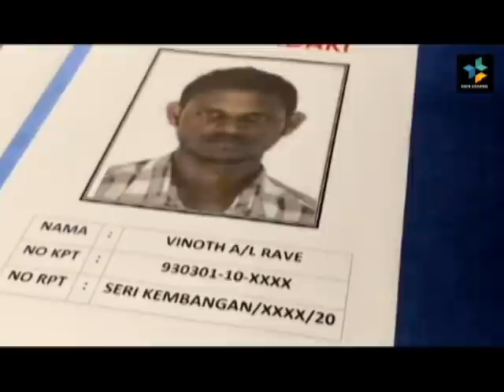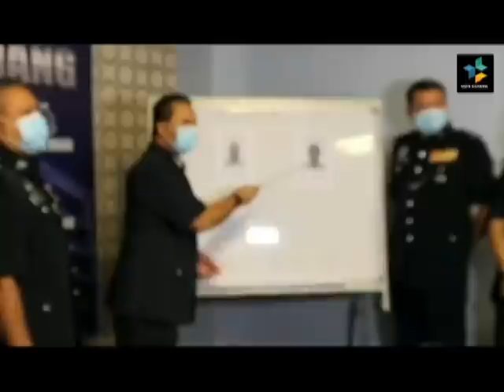80 ORANG KEPUNG POLIS